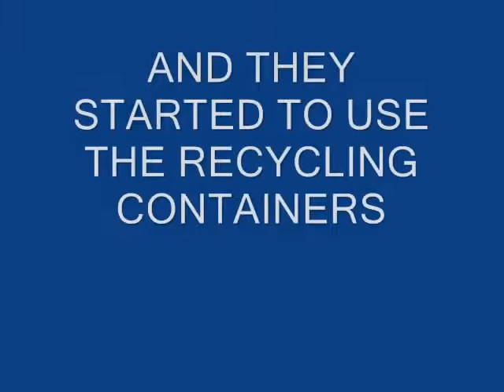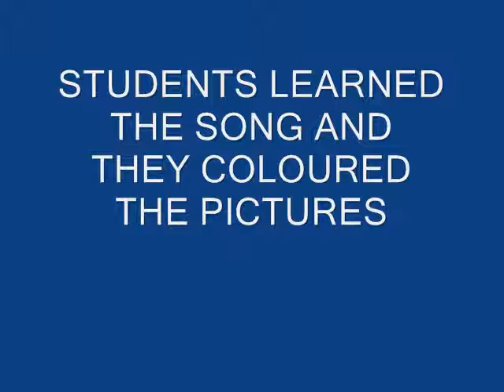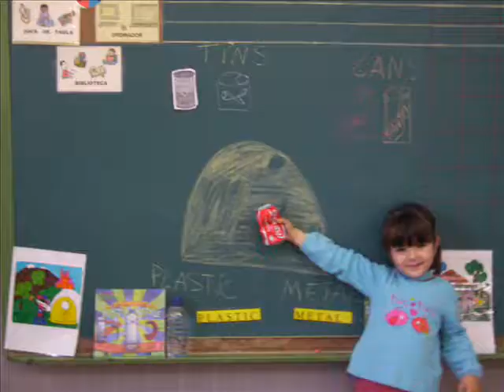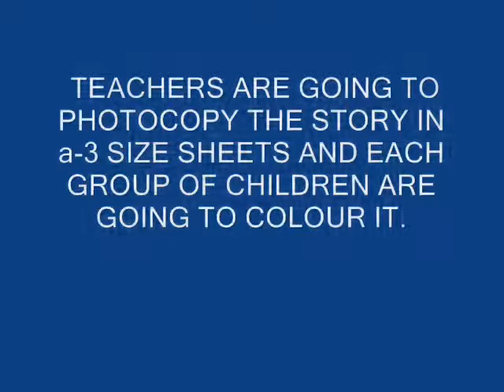COMENIUS INFANTIL_0001.wmv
3, 4 and 5 years students in el Castell school worked in the Comenius project